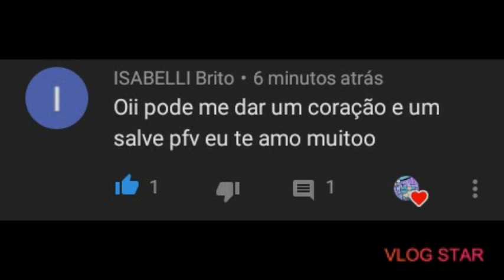•Ideias de roupas(boys)• {Gacha Design}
•Jogo:Gacha Life
•Capa:Picsart
•Editor:Vlog Star